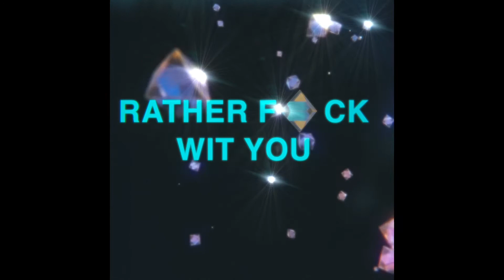I Rather F💎ck Wit You (Bootsy Cover) 3